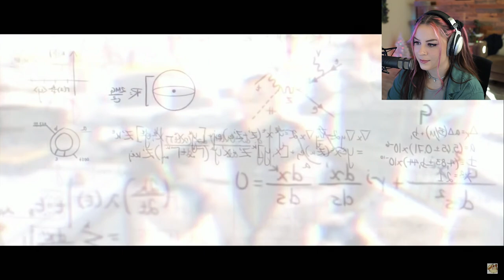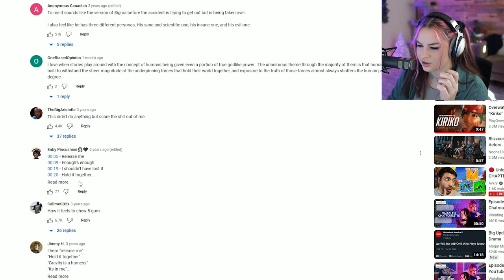Watching Sigma's Origin Story BACKWARDS?!?!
Thanks for the tip to watch sigma's origin story in reverse! This was super interesting to see!!